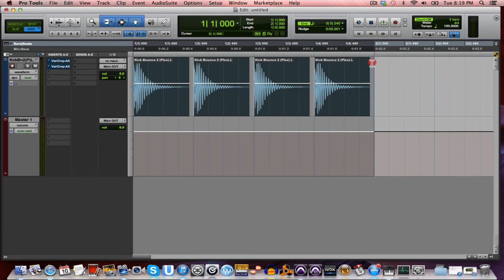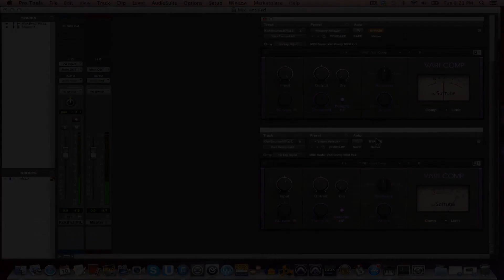NI.Softube "Vari-Comp" A/B Saturation Comparison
Here is a video demonstrating one of the Vari-Comp's capabilities.

I am really glad to have finally  gotten ahold of the Premium Tube Series bundle, these plugins sound great!